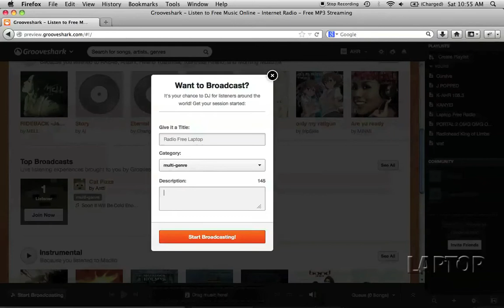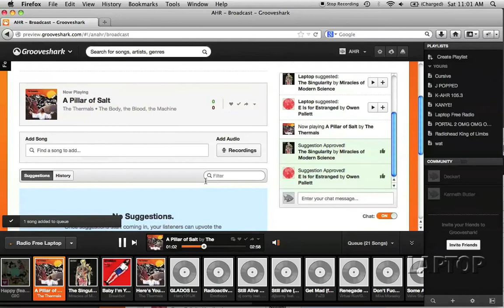Grooveshark Broadcast Demonstration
We go hands-on with Broadcast, a new feature of Grooveshark.com that allows user to create internet radio stations and stream their playlist to listeners around the world.